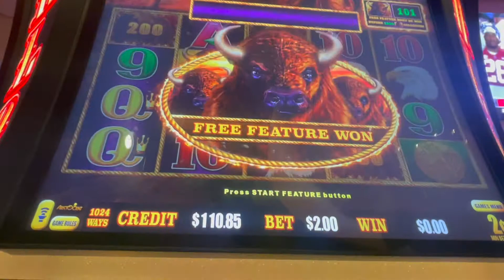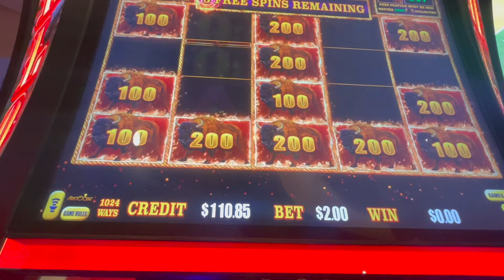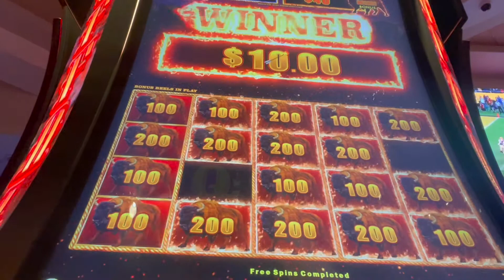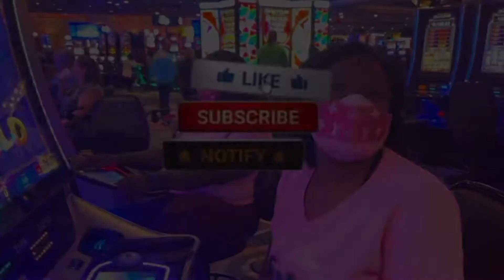RAPID FIRE SPIN TRIGGER FREE BONUS FEATURE ON BUFFALO LINK SLOT MACHINE🦬